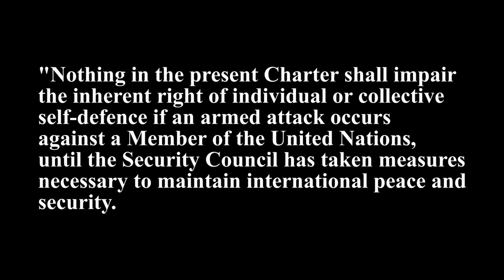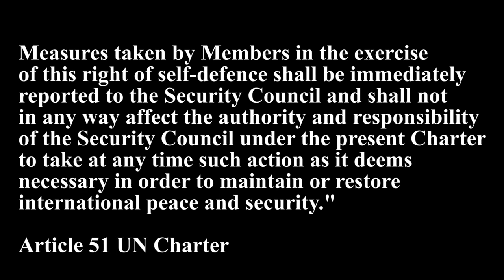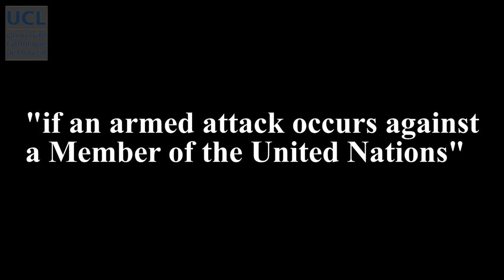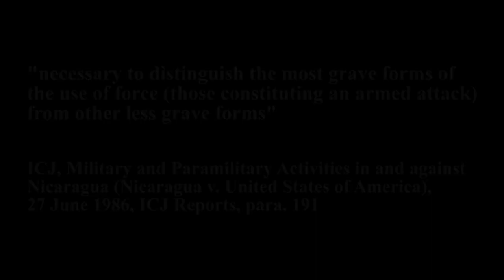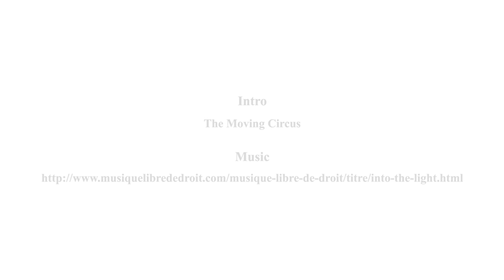89 Self-defence (I)